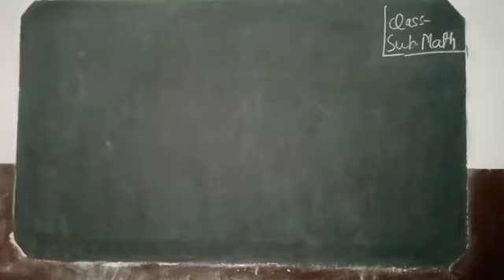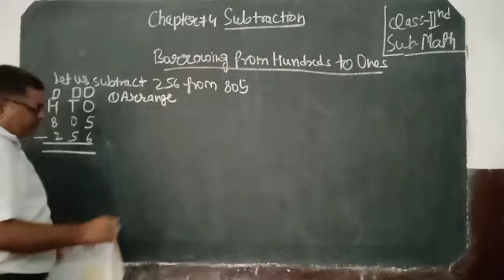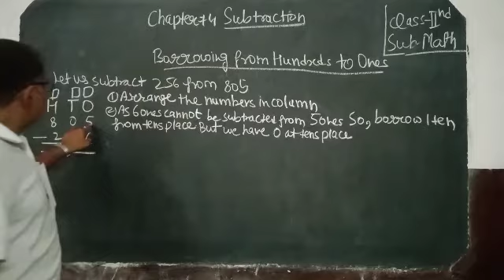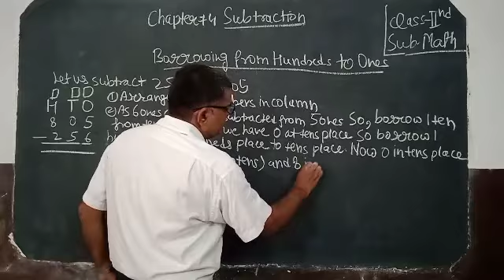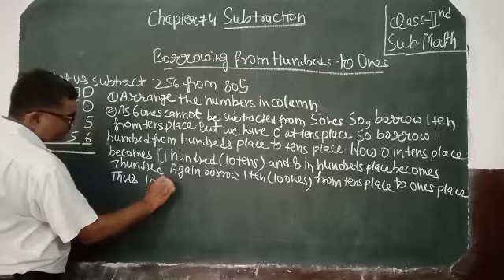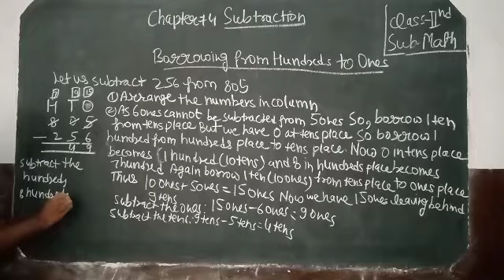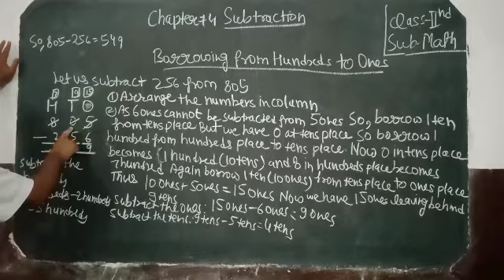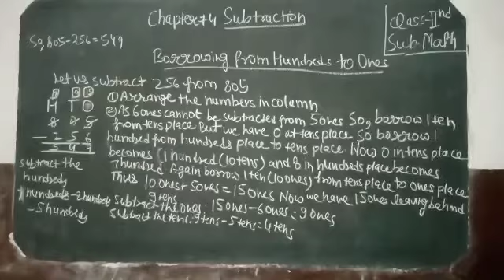CLASS IInd MATH SUBTRACTION CH 4